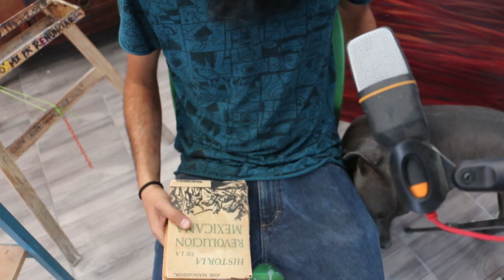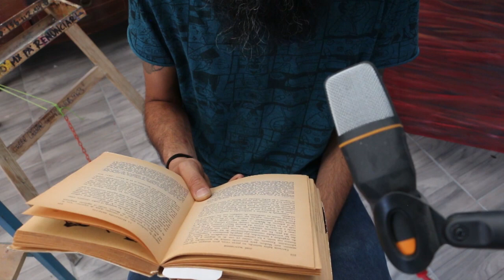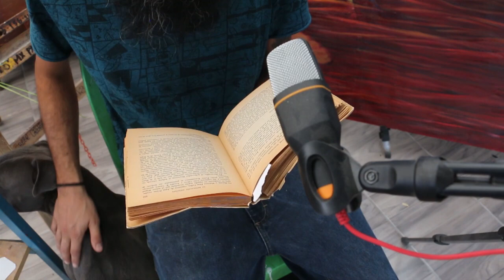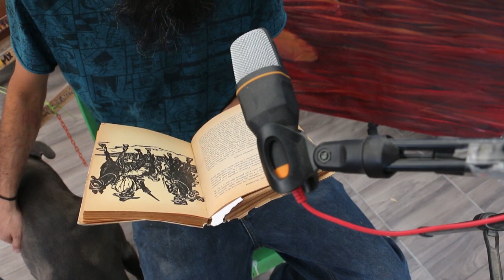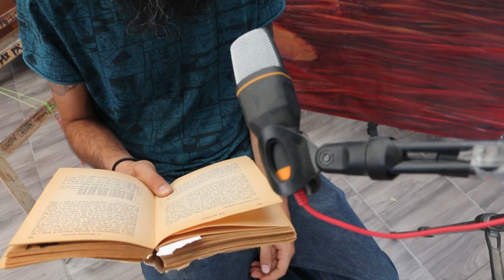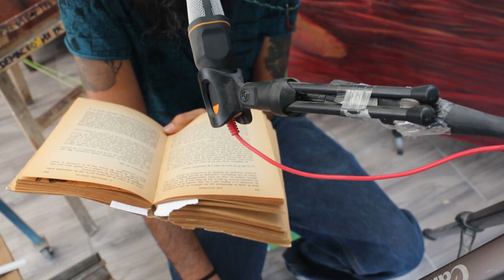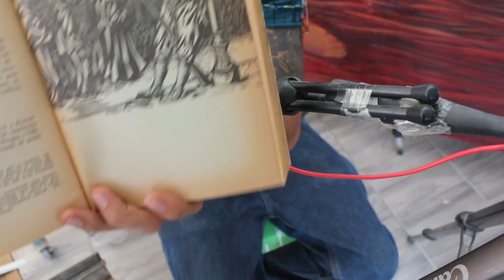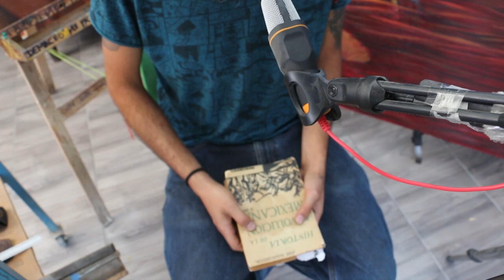LECTURA EN VOZ ALTA - HISTORIA DE LA REVOLUCION MEXICANA - JOSÉ MANCISIDOR --AUDIOLIBRO - Pte 9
Por que el que no conocé su historia, está condenado a repetirla...

Leyendo los últimos capítulos de este maravillado libro. Este video trata sobre;

La revolución Constitucionalista y la actitud del gobernador de Coahuila. La historia resumida de Venunstiano Carranza. Y como comienza a figurar en esta historia. Los acuerdos de la legislatura de Coahuila; Carranza y Taft ;Sonora y Maytorena;  Wodrow Wilson y los capitalistas Yanquis; El plan de Guadalupe; La Lucha ; El primer jefe de la revolución; Los primeros decretos de la primera Jefatura;  Las acciones de armas iniciales; Como Carranza habla a los periodistas yanquis;  La tierra para quien la trabaja; La lucha de clases y la lucha contra el imperialismo; El primero gobierno revolucionario; LA ley del 25 de enero de 1862 y la intromisión yanqui; EL pueblo en armas 1913

En resumen..
 la historia de la revolución Mexicana, por José Mancisidor.

COMENTEN
COMPARTAN

siguiente...